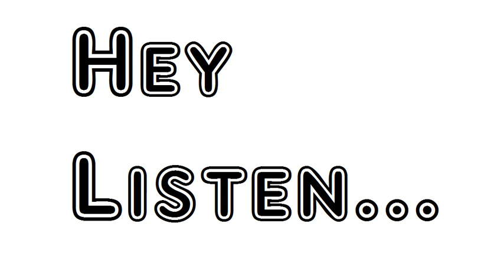Poem The Tower William Butler Yeats